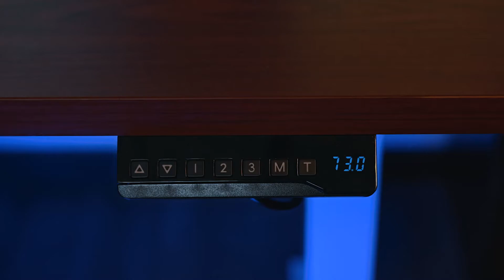How To Install Standing Desk | Doctor Strange Style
GEAR USED IN THIS VIDEO:
Sony A7Siii
Sony 24-70 mm F2.8 GM Lens